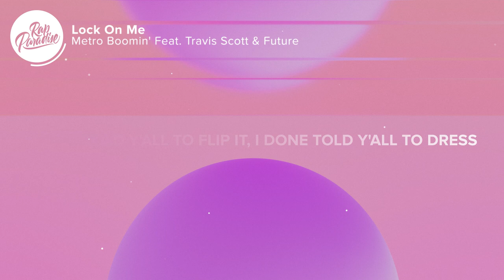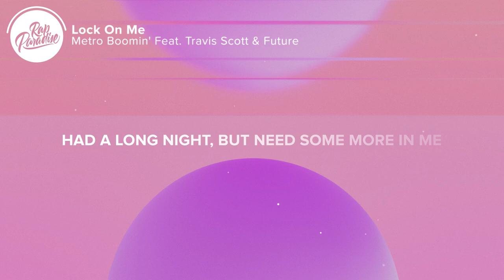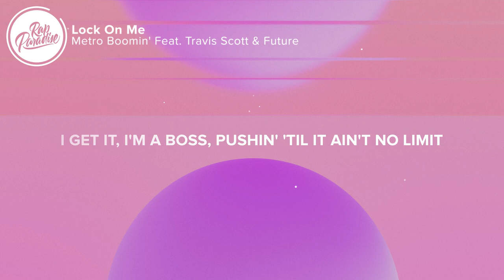Metro Boomin' - Lock On Me (Lyrics) Feat. Travis Scott & Future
⚡️If you come up don't forget about your dogs

🎤 “Metro Boomin' - Lock On Me Feat. Travis Scott & Future” Lyrics:

Yeah
Yeah

Playin' with yourself, I'm poppin' pills
Had a long night, but need some more in me
Had to switch the foreign car, the new technique
Had to get it goin', put a lock on me
Made it off the block into the hills
Slidin' in the Palms, got a four with me
Had to get it goin', put a lock on me (Hahaha)

Knocked down that bitch, put a Glock on the switch
Passing out these pills, I done told y'all to kill 'em
I done told y'all to flip it, I done told y'all to dress
I done told y'all to pimp it (How to pimp it)
Designer my clothes, I designer my girls
Monеy, more mud, I mix codeine on hеr
From the bando to Tokyo, different flavor
Strapped with a pole and I'm talkin' with my chest out
Hang with the bros, we in Turks with the best of 'em
Some like a pro athlete, the way I crossed over
Trap nigga, extravaganza, I told you
One, two, three Phantoms pullin' up and I showed you
Mud in my drink, I got mud on my shoulder (On my shoulder)
Cookin' models up, poppin' bottles up
I'm a nuisance, got the coupe in it, go and spin it
Gotta wear diamonds, like it's a part of my religion

Somethin' gettin' got, I gotta give
Either way it go, you know, it is what it is
Flip flop the soda, 'til it mix with the fizz
Try to Payola, that's a stitch in the biz'
I've been in hold up, cookin' hits at the Ritz
Had a couple comin' over for visits from the strip
Love to come over for events to get bent
You leave without your sins and then you try to repent (Yeah)

[Bridge: Travis Scott]
Mixin' Wockesha, mixin' Wockesha
Pour another liter, now I gotta eat her
Now I gotta eat her

Slidin' to the Palms, got a four with me

[Refrain: Future]
Made it to the block to the hills
Ain't answer my thoughts on these pills
Put chef through the block, poppin' a seal
I got drip on me that ain't for sale
I get it, I'm a boss, pushin' 'til it ain't no limit
I spit in my bitch mouth, tell her "Keep hoes out our business"
Got an iced out lil' cross, but ain't doin' no repentin'
Money stuck to me, like it's ventin'

[Outro: Travis Scott]
(Metro)
Yeah-yeah-yeah-yeah
Yeah-yeah-yeah-yeah

👩‍💻 Share “Metro Boomin' - Lock On Me Feat. Travis Scott & Future” with your friends